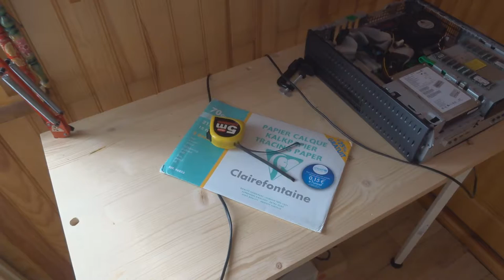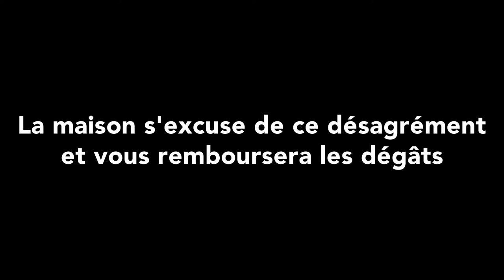[FR]Le tuto éclairage sexy !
Pour faire des vidéos, il faut un bon endroit, des idées, et un bon éclairage surtout !